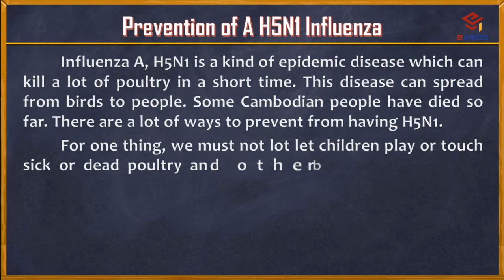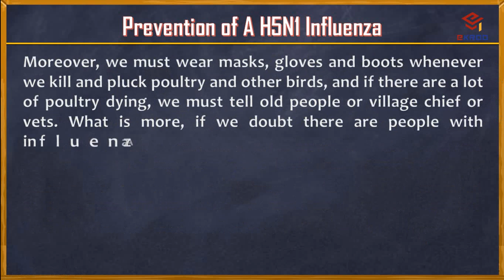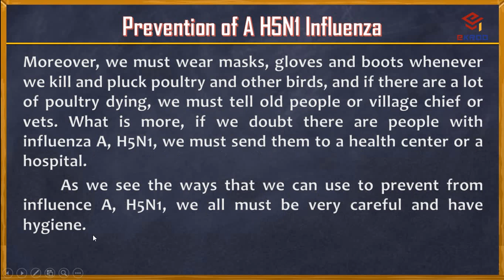Topic 148- Prevention of A H5N1 Influenza ការបង្ការជម្ងឺផ្តាសាយបក្សី |english essay 200 words -ekroo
Topic 148- Prevention of A H5N1 Influenza ការបង្ការជម្ងឺផ្តាសាយបក្សី | how to write english essay 200 words -ekroo
Topic 147- Bad Influences of Drugs ឥទ្ធិពលអាក្រក់នៃថ្នាំញៀន | how to write english essay 200 words -ekroo
Topic 146- My Dream ក្តីសុបិន្តរបស់ខ្ញុំ | how to writing english essay about my dream -ekroo
Topic 145- My Mother ម្តាយរបស់ខ្ញុំ | how to writing english essay about my mother -ekroo
Topic 144- The Dinosaur សត្វដាយណូស័រ | writing an english essay about the dinosaur animal -ekroo
Topic 143- Swine Flu A, H1N1 ជម្ងឺផ្តាសាយជ្រូក | writing an english essay about swine flu a h1n1 -ekroo
Topic 142- Our Cambodia Climate អាកាសធាតុកម្ពុជាយើង | writing about our cambodia climate -ekroo
Topic 141- The Pouching Ceremony ពិធីបុណ្យច្រត់ព្រះនង្គ័ល | how to learning writing english essay -ekroo
Topic 140- Over Population Causes the World Problems មនុស្សច្រើនធ្វើអោយពិភពលោកមានបញ្ហា -ekroo
Topic 138- Advantages and Disadvantages of Bank Loan គុណសម្បត្តិ និង គុណវិបត្តិនៃប្រាក់កំចីពីធនាគា -ekroo
Topic 137- Importance of Electricity សារៈសំខាន់នៃអគ្គិសនី | how to write essay importance of electricity -ekroo
Topic 136- My Village ភូមិរបស់ខ្ញុំ | how to writing english essay about my village by ekroo
Topic 135- Role of Women in Modern Cambodian តួនាទីស្រ្តីនៅក្នុងសង្គមកម្ពុជាសម័យទំនើប by ekroo
Topic 134- Using of Trees ការប្រើប្រាស់ដើមឈើ | how to use of trees for useful l by ekroo
Topic 133- My Interesting Festival ពិធីបុណ្យដែលគួឲចាប់អារម្មណ៍របស់ខ្ញុំ | writing about interesting festival by ekroo
Topic 132- Protect Our Fishing ការពារការនេសាទរបស់យើង | writing about protection in cambodia by ekroo
Topic 131- People Living with HIVAids អ្នកផ្ទុកមេរោគអេដស៍ | HIV/Aids started in the world as reported in 1981
Topic 130- KOH PICH Incident ឧប្បទ្វហេតុលើស្ពានកោះពេជ្រ | incident on the koh pich’s bridge by ekroo
Topic 129- Hardness of Traffic in Cambodia ភាពលំបាកនៃចរាចរណ៍នៅកម្ពុជា | reading essay about kh traffic
Topic 128- Sport កីឡា | an activity skill in which team competes against another or others for entertainment
Topic 127- School Environment បរិស្ថានសាលារៀន | how to write English essay of school environment ekroo
Topic 126- PCHUM BEN Festival ពីធីបុណ្យភ្ជុំបិណ្ឌ | how to write essay pjum ben festival kh national -ekroo
Topic 125- My Sunday ថ្ងៃអាទិត្យរបស់ខ្ញុំ | how to write essay my sunday is my holiday and relaxing -ekroo
Topic 124- Letter to Complaint សំបុត្រប្តឹងតវ៉ា | lean how to write letter to complaint english -ekroo
Topic 123- Introduce Myself ការណែនាំខ្លួនខ្ញុំផ្ទាល់ | english essay about introduce myself -ekroo
Topic 122- Poverty ភាពក្រីក្រ | description about people poverty especially in the world -ekroo
Topic 121- The Bear សត្វខ្លាឃ្មុំ | description about the bear animal with translation in khmer -ekroo
Topic 120- Tennis ល្បែងថិននីស | every easy essay about tanya playing tennis on weekends -ekroo
Topic 119- Swim in the Pool ហែលទឹកក្នុងអាង | writing easy english essay swim in the pool -ekroo